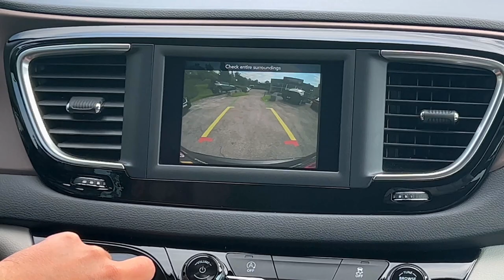2022 Chrysler Voyager - Vorstellung - Minivan mit 7 Sitzen | Autopartner American Cars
Wir stellen euch den Chrysler Voyager vor.
Die Neuauflage vom Voyager ist seit kurzem in den USA verfügbar.
In diesem Video erfahrt ihr, was den Voyager ausmacht, welche Vorteile er als Minivan bietet und wieso es das optimale Familienauto ist.